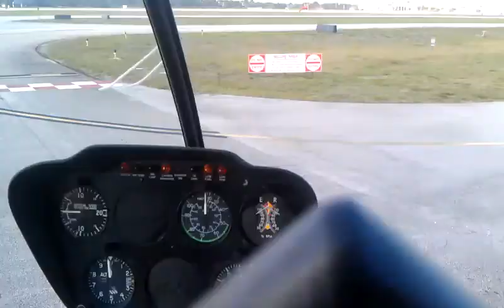TAKEOFF AND DEPARTURE OUT OF KFXE ON A ROBINSON R2